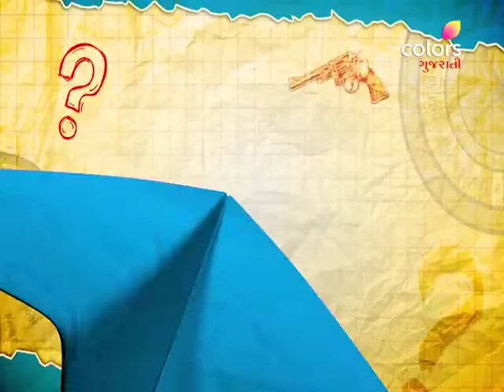Sudi Vachche Sopari | સૂડી વચ્ચે સોપારી | Ep. 1 To Ep. 5 | Weekly Highlights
A unique situation when a mother finds a daughter-in-law through social media. A Rajasthani and Gujarati combination has a lot to offer. Hear the story a mother trying to balance between her son and daughter-in-law.

Relationships are the most important part of life in Gujarat & we love sharing a good laugh with our families. With Sudi Vachche Sopari, our very own Gujarati stand-up comedy show, we bring together both these aspects in one big laughter riot. Come join us on this fun family ride with stand-up acts by Gujarati artists, who bring out the different flavours of the diverse relationships we share in our lives, in the funniest way possible.